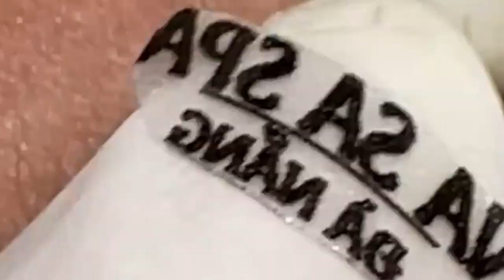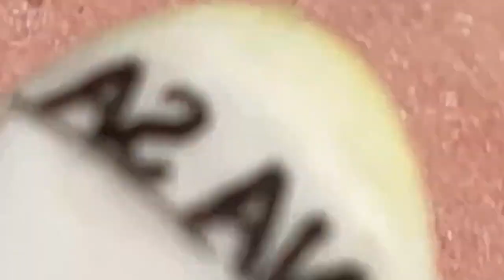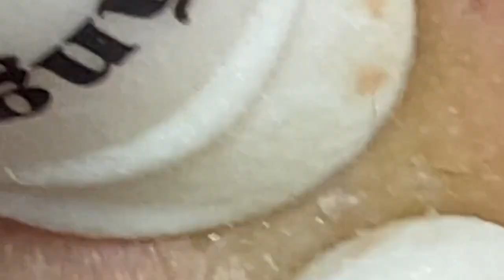العناية بالبشرة الفاخرة اليومية للوجه مع وكالة ناسا NASA 7653